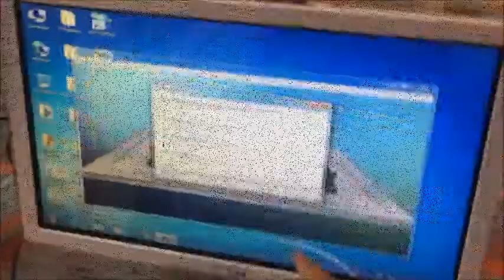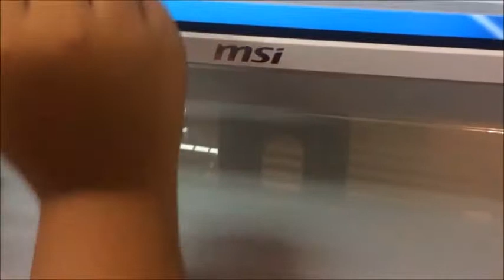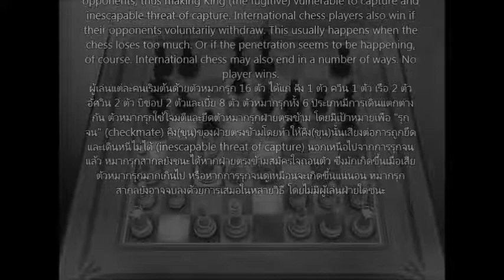Chess Titans เล่นหมากรุกกับแฟน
เล่นเกมส์หมากรุกที่มี ใน Windows... เล่นยากหน่อยนะ
(ก็หมากรุกนะ ไม่ใช่หมากฮอต)

Game : Chess Titans (Thank you so much!)
Video Editor : AmmiizJang Ph

ขอบคุณภาพประกอบจาก Google ค่ะ

-ประวัติหมากรุกสากล-

International Chess is a two-player board game. Play on the chess
board. This is an alternate board with 64 squares arranged in 8 × 8.
หมากรุกสากล เป็นเกมกระดานแนววางแผนสองผู้เล่น เล่นกันบนกระดานหมากรุก

ซึ่งเป็นกระดานสลับสีซึ่งมีจัตุรัส 64 ช่อง จัดเรียงแบบ 8×8

Each player starts with 16 chess pieces: 1 king, 1 queen, 2 chivalry,
two knights, two bishop, and eight chess pieces. Chess players attack
and hold chess opponents. The goal is to "checkmate" the king's
opponents, thus making King (the fugitive) vulnerable to capture and
inescapable threat of capture. International chess players also win if
their opponents voluntarily withdraw. This usually happens when the
chess loses too much. Or if the penetration seems to be happening,
of course. International chess may also end in a number of ways. No
player wins.
ผู้เล่นแต่ละคนเริ่มต้นด้วยตัวหมากรุก 16 ตัว ได้แก่ คิง 1 ตัว ควีน 1 ตัว เรือ 2 ตัว
อัศวิน 2 ตัว บิชอป 2 ตัวและเบี้ย 8 ตัว ตัวหมากรุกทั้ง 6 ประเภทมีการเดินแตกต่าง
กัน ตัวหมากรุกใช้โจมตีและยึดตัวหมากรุกฝ่ายตรงข้าม โดยมีเป้าหมายเพื่อ "รุก
จน" (checkmate) คิง(ขุน)ของฝ่ายตรงข้ามโดยทำให้คิง(ขุน)นั้นเสี่ยงต่อการถูกยึด
และเดินหนีไม่ได้ (inescapable threat of capture) นอกเหนือไปจากการรุกจน
แล้ว หมากรุกสากลยังชนะได้หากฝ่ายตรงข้ามสมัครใจถอนตัว ซึ่งมักเกิดขึ้นเมื่อเสีย
ตัวหมากรุกมากเกินไป หรือหากการรุกจนดูเหมือนจะเกิดขึ้นแน่นอน หมากรุก
สากลยังอาจจบลงด้วยการเสมอในหลายวิธี โดยไม่มีผู้เล่นฝ่ายใดชนะ

ประวัติเกี่ยวกับหมากรุกเพิ่มเติมได้ที่ :
(ผู้รู้สามารถแย้งกฎกติกา+วิธีการเล่นหมากรุกที่คอมเมนต์ใต้คลิปได้)
(You can argue under the clip)

และสุดท้ายไม่มีใครแพ้ใครชนะ